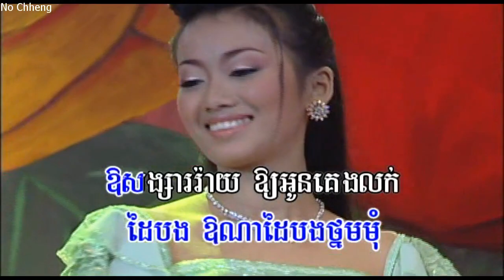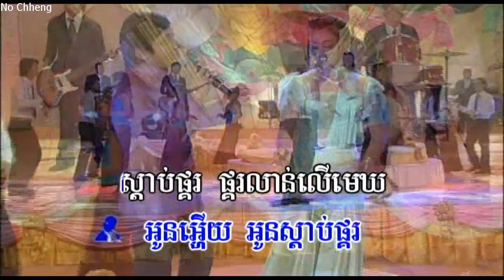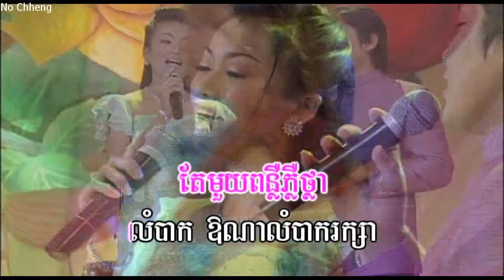អូនអើយស្ដាប់ផ្គរ ច្រៀងជាមួយ (ឧត្ដម) Oun ery sdab pgou